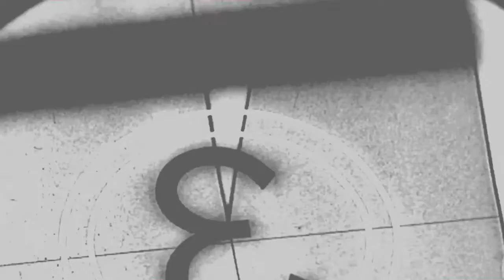Кавер группа на Новогодний праздник.